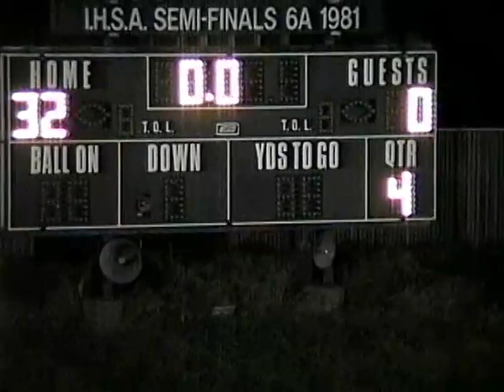High school football. 1999. Rock Island, IL. Alleman vs. U.T.H.S. of East Moline, IL.